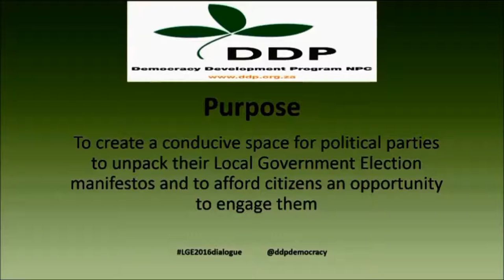DDP Political Parties Dialogue 13 July 2016 ANCs response by Nontembeko Boyce